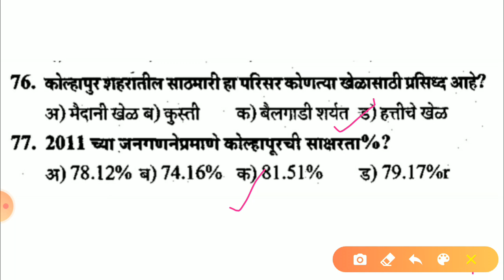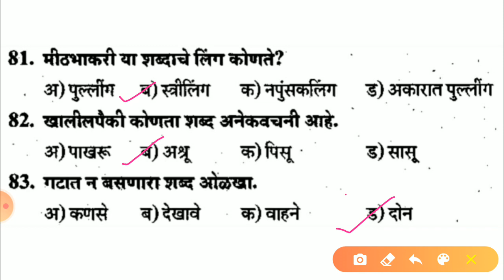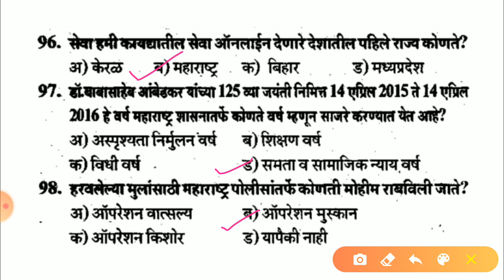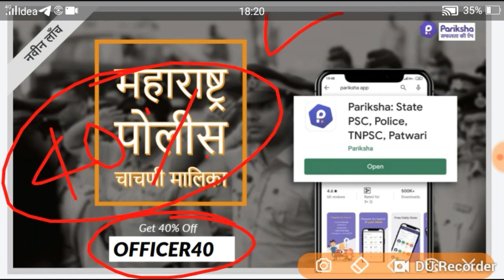कोल्हापूर जिल्हा पोलीस भरती प्रश्नपत्रिका 2018 -2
Unacademy Mission Khaki Video Playlist Link

महाराष्ट्र पोलीस भरती सराव प्रश्नपत्रिका  डाउनलोड करा.

📌📌महाराष्ट्र पोलीस भरती मोफत ऑनलाइन टेस्ट सिरिज सोडवा 10 Test 📌📌

📌📌 महाराष्ट्र पोलीस भरती 2015  प्रश्नपत्रिका डाउनलोड करा

📌📌 महाराष्ट्र पोलीस भरती 2016 प्रश्नपत्रिका डाउनलोड करा

📌📌 महाराष्ट्र पोलीस भरती 2017 प्रश्नपत्रिका डाउनलोड करा

📌📌 महाराष्ट्र पोलीस भरती 2018 प्रश्नपत्रिका डाउनलोड करा

📌📌 महाराष्ट्र पोलीस भरती 2019  प्रश्नपत्रिका डाउनलोड करा

📌📌पोलीस भरती मागील प्रश्नपत्रिका अहमदनगर जिल्हा 2016  #1

📌📌पोलीस भरती मागील प्रश्नपत्रिका अहमदनगर जिल्हा 2016  #2

📌📌पोलीस भरती मागील प्रश्नपत्रिका औरंगाबाद  जिल्हा  2016 #1

📌📌पोलीस भरती मागील प्रश्नपत्रिका अमरावती  जिल्हा  2016 #1

📌📌पोलीस भरती मागील प्रश्नपत्रिका अमरावती  जिल्हा  2016 #2

📌📌पोलीस भरती मागील प्रश्नपत्रिका अमरावती  जिल्हा  2016 #3

📌📌पोलीस भरती मागील प्रश्नपत्रिका 2016 पुणे जिल्हा   #1

📌📌पोलीस भरती मागील प्रश्नपत्रिका 2016 पुणे जिल्हा ग्रामीण  #1

📌📌पोलीस भरती मागील प्रश्नपत्रिका 2016 पुणे जिल्हा ग्रामीण  #2

📌📌पोलीस भरती मागील प्रश्नपत्रिका 2016 Thane City जिल्हा  #1

📌📌पोलीस भरती मागील प्रश्नपत्रिका 2016 Thane City जिल्हा  #2

ठाणे शहर पोलीस भरती प्रश्नपत्रिका

📌 सातारा जिल्हा पोलिस भरती प्रश्नपत्रिका 2016

📌सांगली पोलीस भरती प्रश्नपत्रिका 2016 विश्लेषण

📌📌पोलीस भरती 2020 सराव प्रश्न#26

📌📌पोलीस भरती 2020 सराव प्रश्न#27

📌📌पोलीस भरती 2020 सराव प्रश्न#28

📌📌पोलीस भरती 2020 सराव प्रश्न#29

📌📌पोलीस भरती 2020 सराव प्रश्न#30

Ahmednagar Police Bharti Question Papers 2019 online form date,
Maharashtra police Bharti 2019-20 date,
पोलीस भरती मागील प्रश्नपत्रिका अमरावती  जिल्हा #3, Pune Police Bharti Question Papers 2016
पोलीस भरती माहिती,